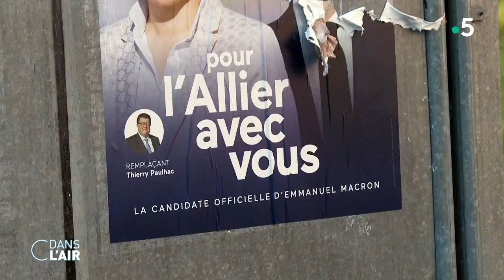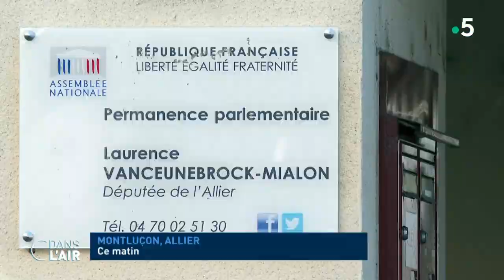Législatives dans l'Allier : un duel RN/Nupes- Reportage cdanslair 14.06.2022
Dimanche soir il y aura 58 circonscriptions qui verront un face à face entre la Nupes et le RN. La majorité a bien eu du mal à fixer une ligne claire sur le sujet et elle a fini par appeler à ne pas donner une voix à l’extrême droite. Sur le terrain l’appel à voter Nupes a un goût amer. Reportage dans l’Allier

Diffusion : tous les jours de la semaine à 17 h 45
Rediffusion : tous les jours de la semaine dans la soirée
Format : 65 minutes